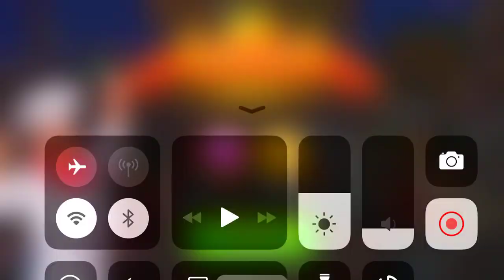Cooking Madness Level 6 2